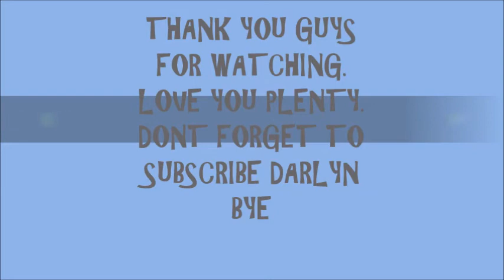HOW TO: do a neutral eye and lip makeup. Contour and highlight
Davis Brown eye pencil color 18
Davis black eye liner
LA girl pro concealer
LA girl pro concealer in chestnut
LA girl pro concealer in mahogany
LA girl pro concealer in beautiful bronze
LA girl palette in Spice
LA girl matte lipgloss in dreamy
LA girl PROsetting spray
Mary Kay foundation in 607 bronze
Sonya eyeshadow in birch
Sonya eyeshadow in love power
Romantic eyeshadow and blush
Black eyeliner
Scandal eyes black mascara
MAC loose powder NC25
Covergirl in ebony bronze
Color institute brown lip liner
Petals hair styling gel